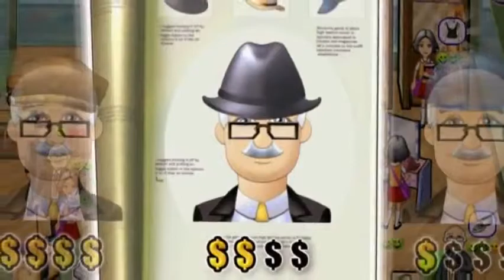Posh Boutique for iPhone & iPad